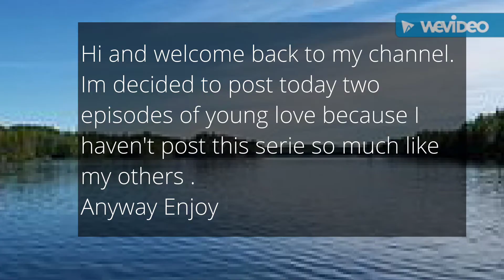young love 8